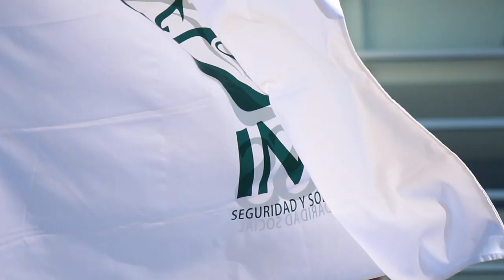El IMSS amplía su salud financiera hasta 2030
Su fortaleza es el resultado de una combinación entre mayores ingresos por el crecimiento del empleo y una estricta disciplina financiera a través del gasto eficiente, que le dará un superávit por más de 21 mil millones de pesos al cierre del sexenio.